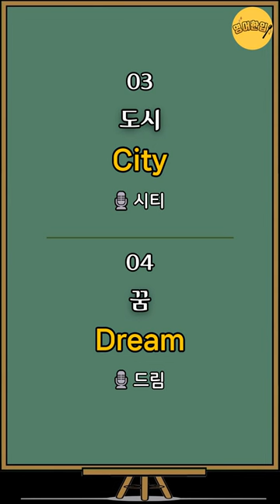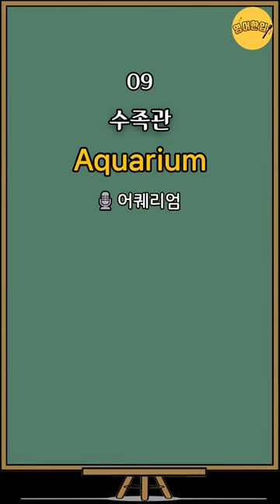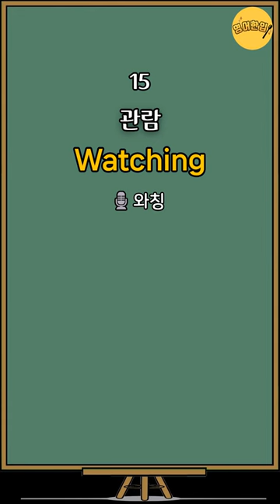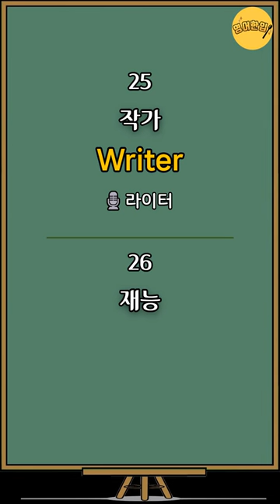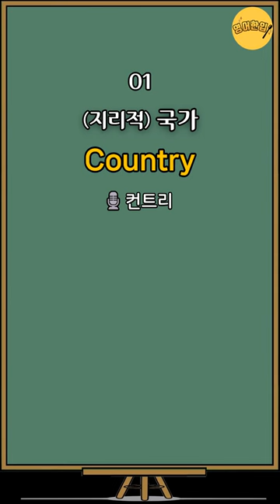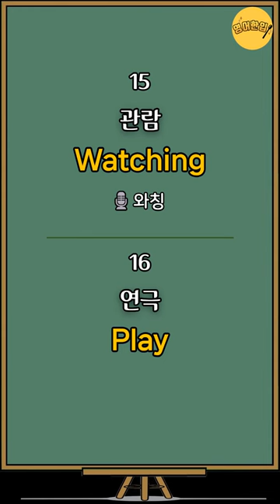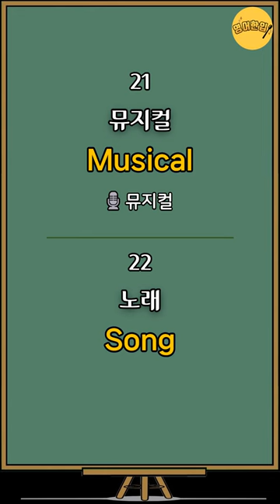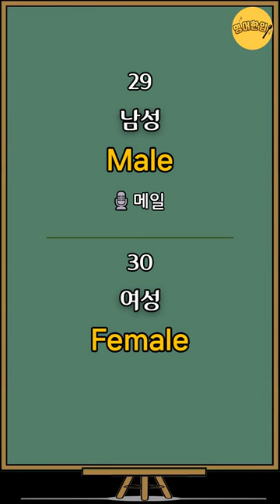[왕초보 영단어 #7] 국가 도시 꿈 강 호수 공원｜왕기초 영어단어｜초간단 영어단어｜필수 영어단어｜생활영어단어｜영어공부｜영어듣기｜쉬운영어｜기초영어 단어장｜그냥 듣기만 하세요!